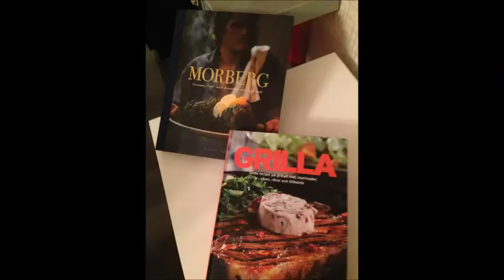LEO´s jul 2013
LEO tomten kommer nästa år igen, men att fånga allt på 6 minuter tog sin tid :)